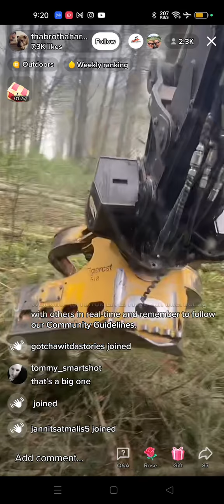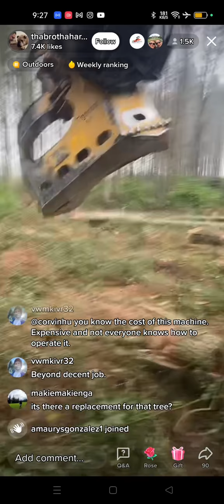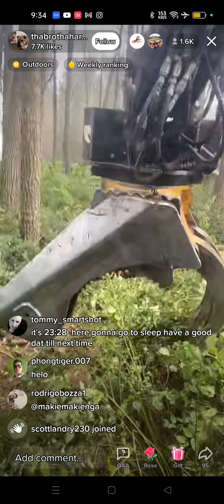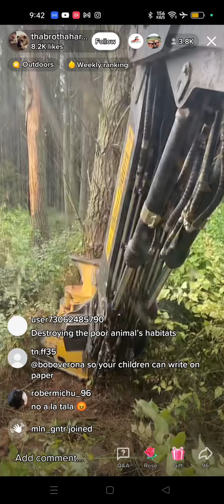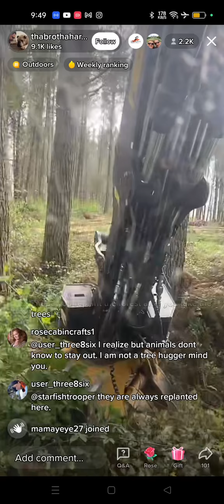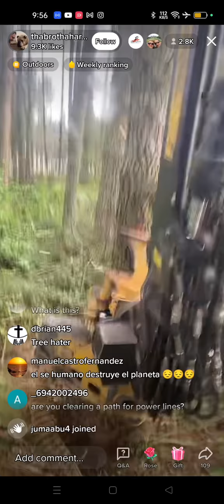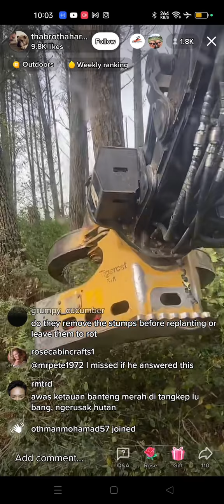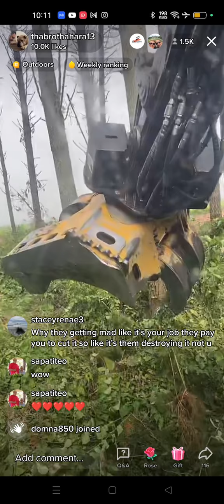tha brotha hara13